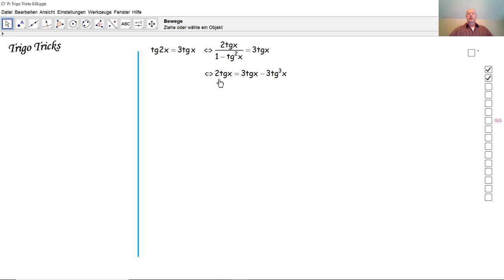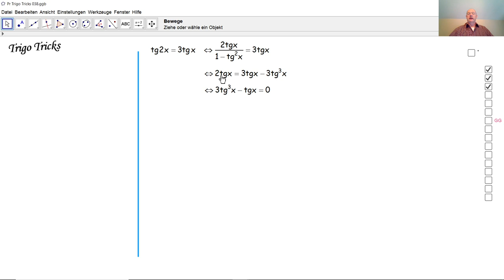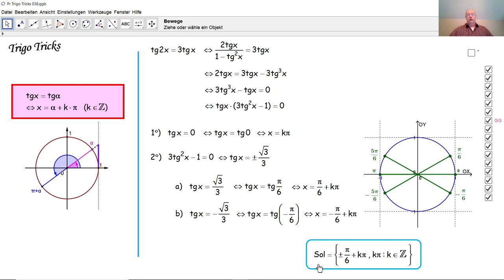Trigo Tricks 038